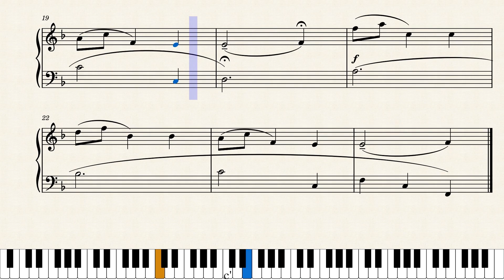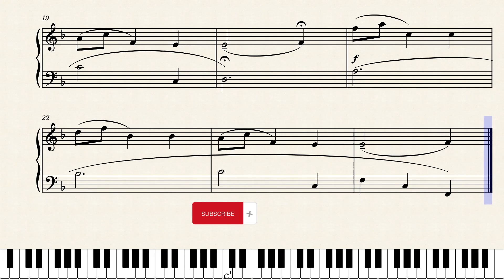Mozart Minuet in F K.2 Sheet Music Partitura Cássico Piano